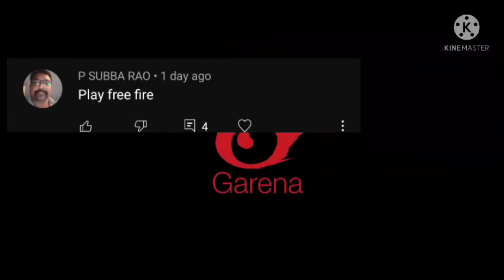Free Fire gameplay | Gamer of the Galaxy |amazing onetap in middle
Comment me what game should I play In the next 📷 video.

I am very thankful to the creator of the game and the editing app...thank you..

                         *SPECS*
MOBILE PHONE: Vivo S1 pro
HEADPHONES : NO HEADPHONES